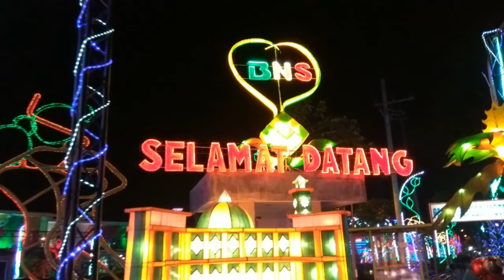AGROWISATA BATU | Petik Buah